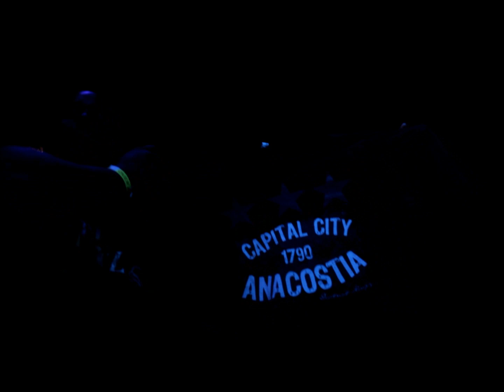BIG E - FOREIGN (FT. YOUNG FEK, YUNG SON) LIVE @ FILLMORE SILVER SPRING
Music Video by Big E ft. Yung Son, Young Fek Performing "FOREIGN" Live at The Fillmore Silver Spring Md. (c) 2017 District Kingz Productions.